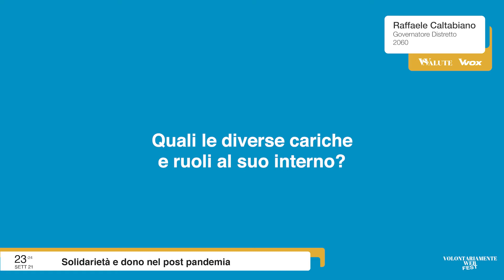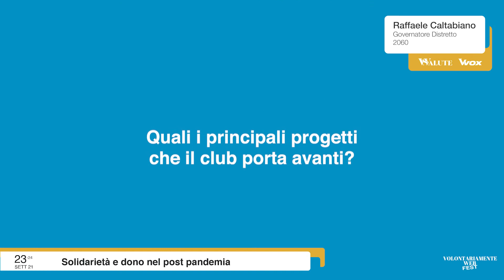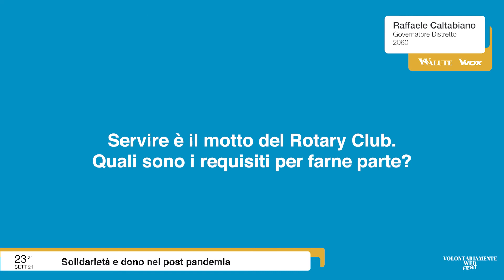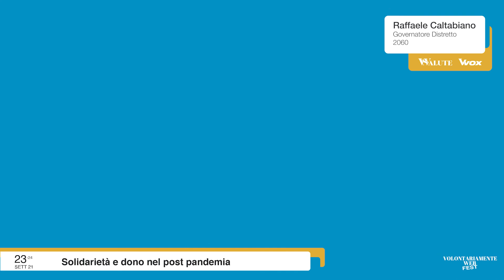ROTARY: SERVIRE PER CAMBIARE VITE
“Servire” è il verbo al quale chiunque decida di associarsi al Rotary Club deve prestare fede. Un’associazione storica quella del Rotary, che dell’altruismo e dell’aiuto concreto ha fatto il suo portabandiera nel mondo. Conosciamo da vicino questa straordinaria e variegata realtà, diffusa in tutto il globo, e il loro impegno a livello internazionale attraverso le parole di Raffaele Caltabiano, Governatore del Distretto 2060